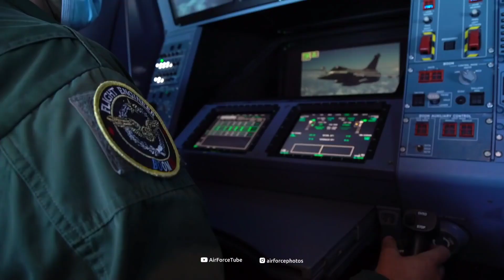Dassault Aviation Rafale - French Multi-role Combat Fighter - Armée de l'Air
Dassault Rafale - French Multi-role Combat Fighter

Rafale is a twin-jet combat aircraft manufactured by Dassault Aviation and is capable of carrying out a wide range of short and long-range missions. It can be used to perform ground and sea attacks, reconnaissance, high-accuracy strikes, and nuclear strike deterrence. The Rafale is fitted with two Snecma M88 engines, each capable of providing up to 50 kilonewtons (11,000 pounds-force) of dry thrust and 75 kN (17,000 lbs) with afterburners.
The aircraft was developed for the French Navy and French Air Force.
The fighter aircraft were used in combat operations in various nations, including Afghanistan, Mali, Libya, Syria, and Iraq. Egypt, Qatar, and India also ordered the aircraft.